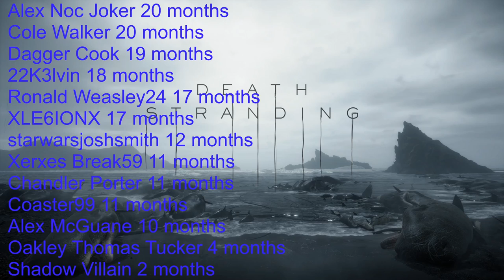Death Stranding (Pc) - Very Hard Walkthrough - Heading to Port! Ep 10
In today's death stranding video we finally make the journey to the port. This trip is a bit nasty and loaded with BT's